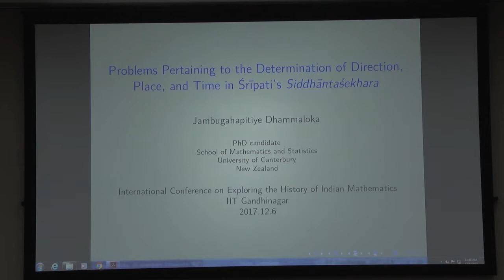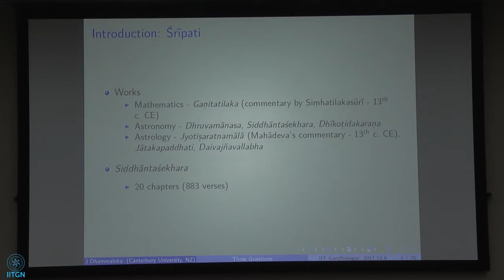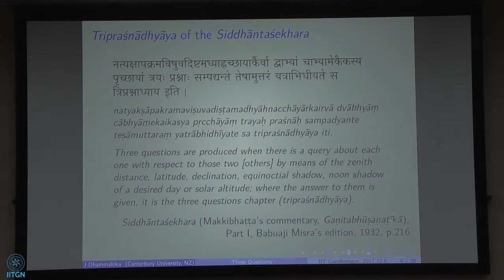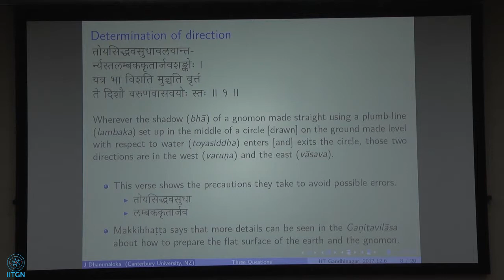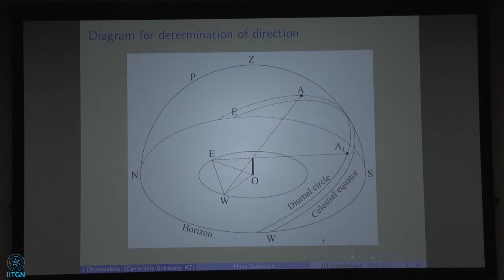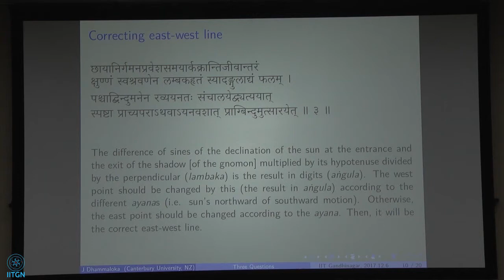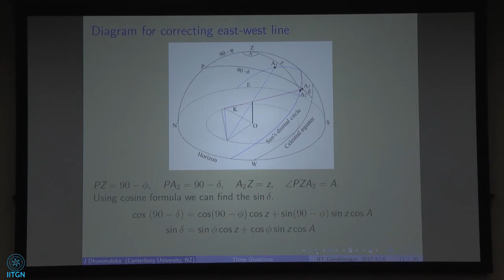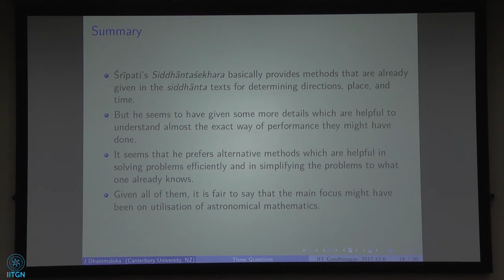16 | Jambugahapitiye Dhammaloka | Direction, place, and time in Sripati’s Siddhantasekhara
Finding the cardinal directions at one's location is important in Indian tradition as it plays a crucial role in the constructions of Vedic altars, individual houses, temples etc. Similarly, knowing the exact sunrise at the observer's location is key to a variety of activities social, religious, cultural etc. Hence, all astronomical texts discuss problems related to determination of direction, place, and time (dik-desa-kala). Sripati, an astronomer who flourished during the 11th century in Maharashtra, discusses these problems at length in the fourth chapter of his Siddhantasekhara called Triprasnadhikara. The presentation discusses the methods outlined in this work.